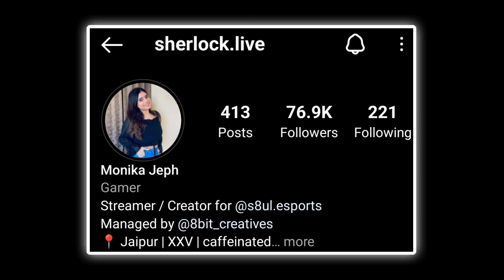Sherlock Reaction on Rega First FaceCam 🔥🚀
Credit:- sherlock
streamlink: